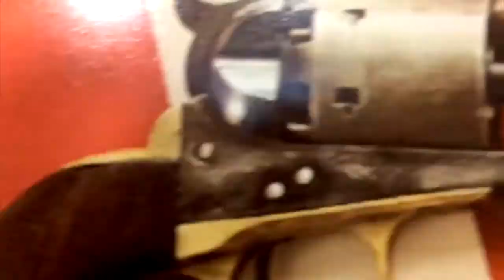House Decriminalizes Marijuana, But Will The Senate? [Road Reflections]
The House of Representatives passed the MORE Act to decriminalize marijuana, but the GOP controlled Senate might keep the War on Drugs at a status quo!